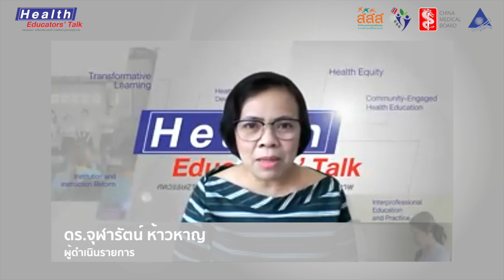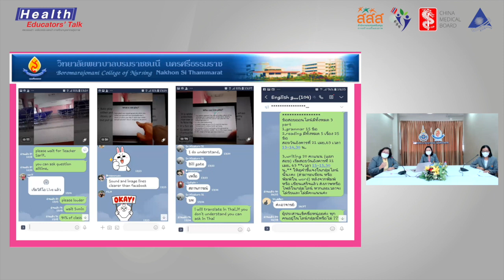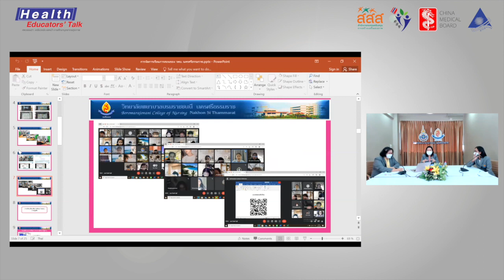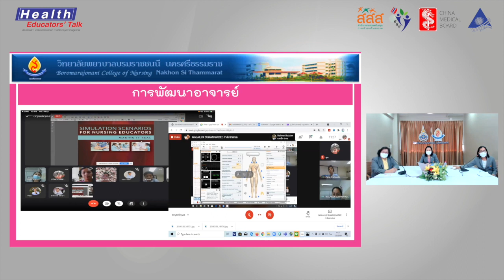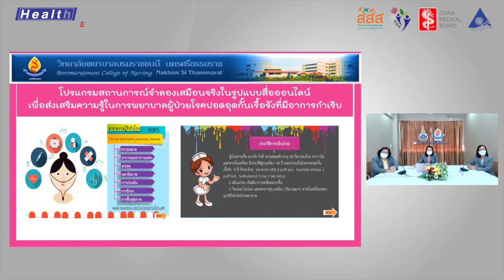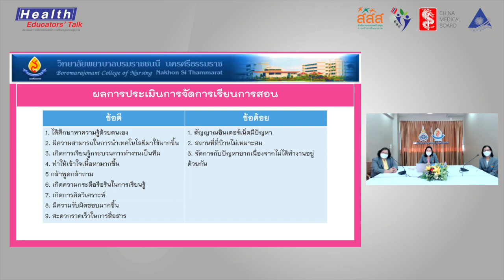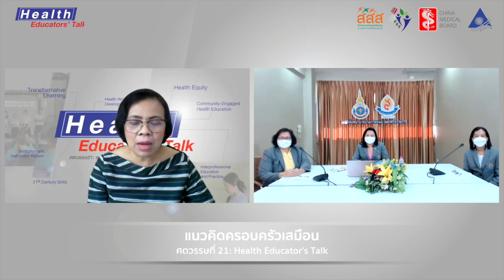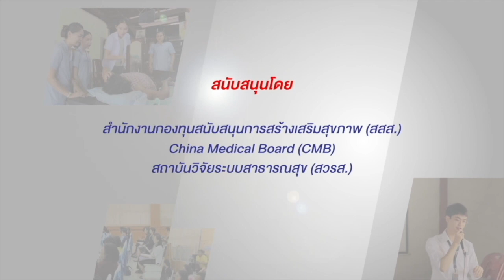Health Educators’ Talk EP 9 ; พัฒนาอาจารย์ พัฒนาการเรียนรู้ ก้าวสู่ยุค ICT -วพบ.นครศรีธรรมราช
รายการ Health Educators’ Talk
ศตวรรษ21: เหลียวหลัง แลหน้า การศึกษาบุคลากรสุขภาพ

Episode ที่ 9 การพัฒนาอาจารย์ พัฒนาการเรียนรู้ ก้าวสู่ยุค ICT

โดย
1.ดร.จามจุรี แซ่หลู่
2.อ.มลิวัลย์ บุตรคำ
3.อ.นภาวรรณ วิริยะศิริกุล
วิทยาลัยพยาบาลบรมราชชนนี นครศรีธรรมราช

ดร.จุฬารัตน์ ห้าวหาญ คณะพยาบาลศาสตร์ วิทยาลัยพยาบาลบรมราชชนนี สุรินทร์

ในการจัดการเรียนการที่มุ่งประยุกต์ใช้สื่อการเรียนการสอนแบบออนไลน์มากขึ้น จำเป็นต้องได้รับความร่วมมือจากหลายฝ่าย โดยเฉพาะอาจารย์อาจารย์ผู้สอน เส้นการพัฒนาเทคนิคการเรียนการสอนต่าง ๆ จากการใช้ Facebook live ไปจนถึง Google Appication ในการเรียนการสอนวิชาต่าง ๆ ทั้งภาคทฤษฏีและปฎิบัติ ได้พบเจอปัญหาและอุปสรรคอะไรบ้าง และบุคลากรตลอดจนอาจารย์จำเป็นต้องปรับตัวอย่างไรบ้าง ผลลัพธ์จะเป็นอย่างไร เชิญท่านรับชมผลการแลกเปลี่ยนเรียนรู้ของวิทยาลัยพยาบาลบรมราชชนนีนครศรีธรรมราช ภายใต้สถานการณ์การแพร่ระบาดของไวรัสCovid19 นี้